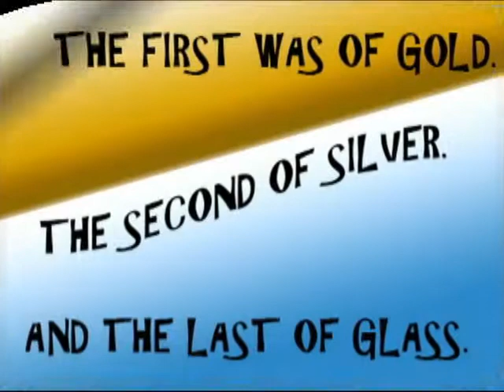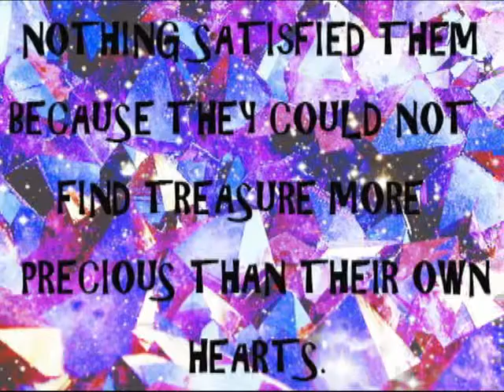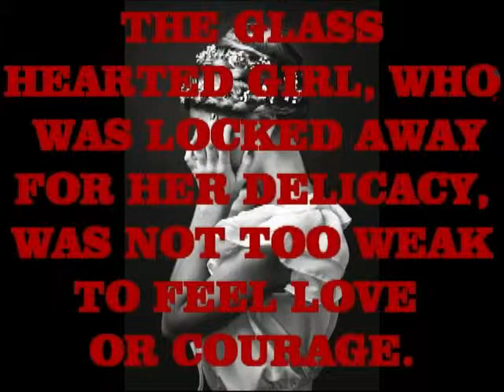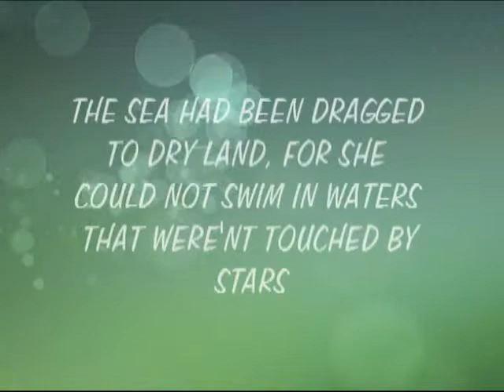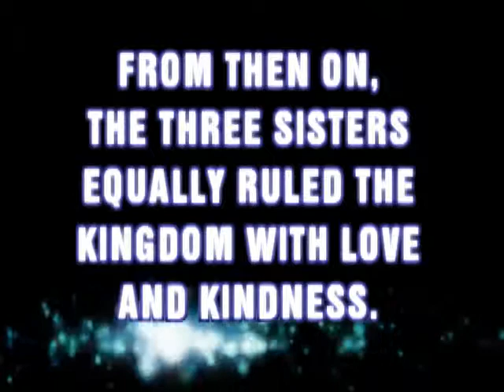THE STAR HANGER